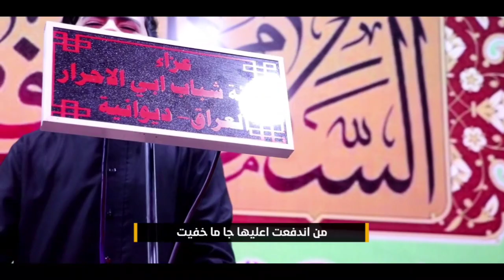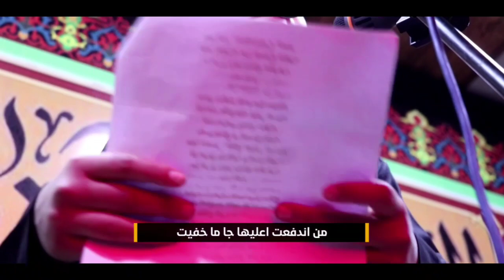باب الدار/ موسى البولاني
قصيدة: باب الدار

آداء والحان : موسى البولاني
كلمات: ميثاق الحمداني
هيئة: شباب أبي الاحرار
مونتاج:الميرزا حسين الزيادي
مكساج:مصطفى المياحي

○العراق - الديوانية

الحسابات الرسمية:
فيسبك:
_____________________________________________■جميع الحقوق محفوظة ولا يسمح برفع المقطع